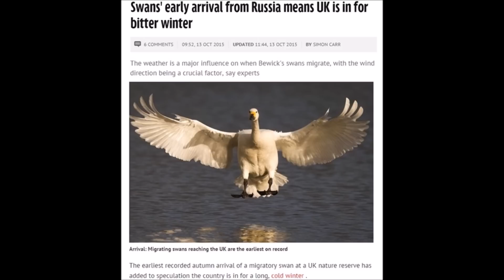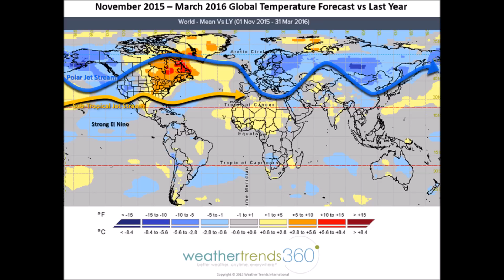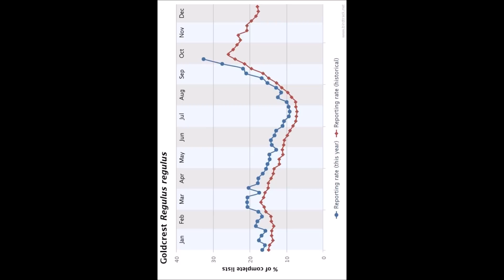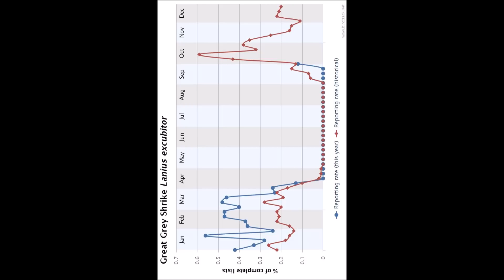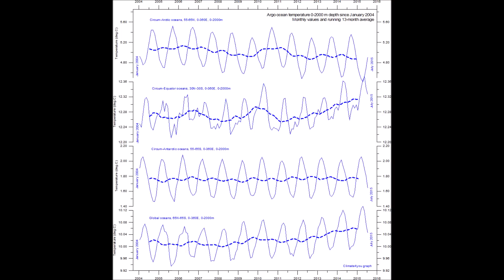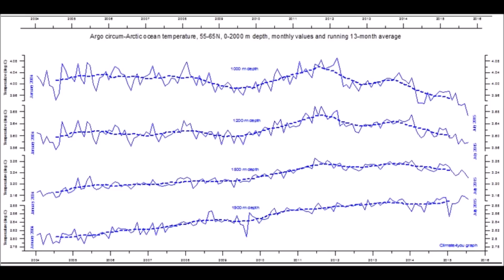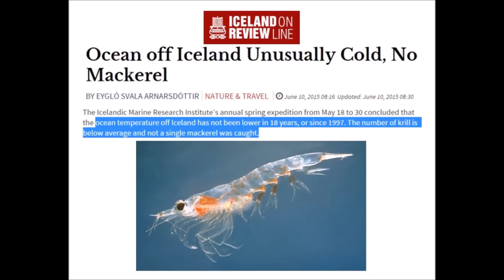Migrating Birds & Scientists both Say U.K. Repeats Cold 1730 Winter | Mini Ice Age 2015-2035 (103)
Forecasts for the Uk and Europe show cold and snow. Cloder than normal waters will amplift this effect.